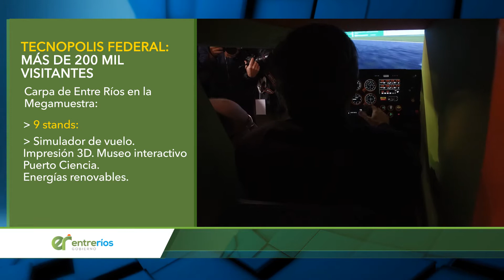Resumen de noticias - Gobierno de Entre Ríos